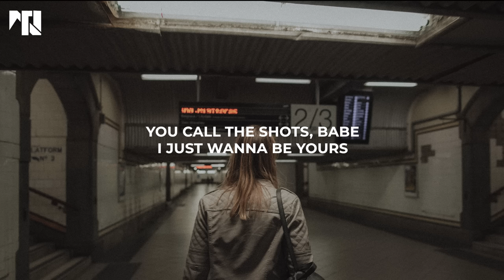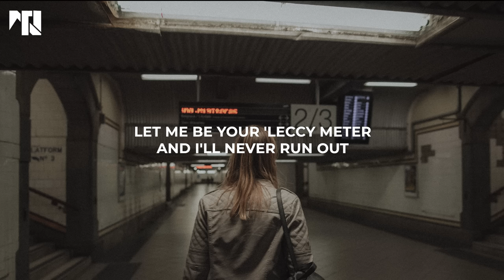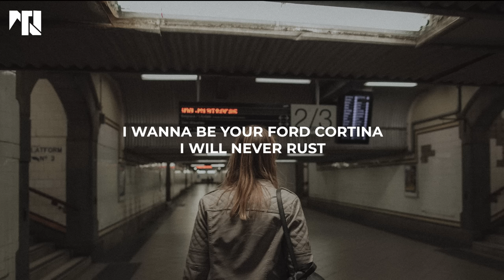Arctic Monkeys - I Wanna Be Yours (Lyrics)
Hello There! Thanks for come

➡️Arctic Monkeys